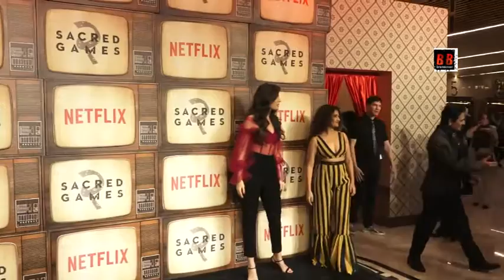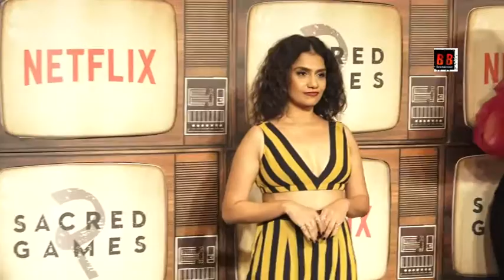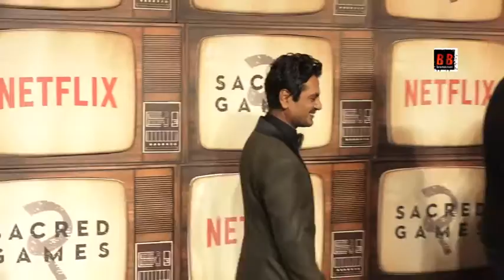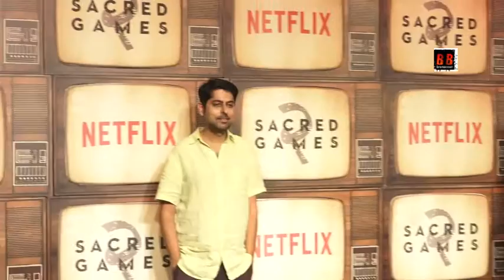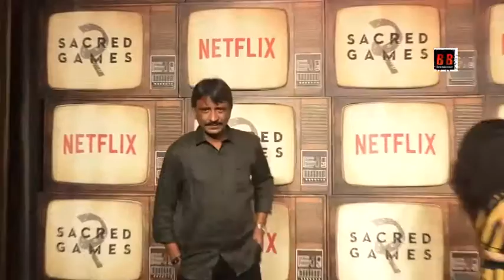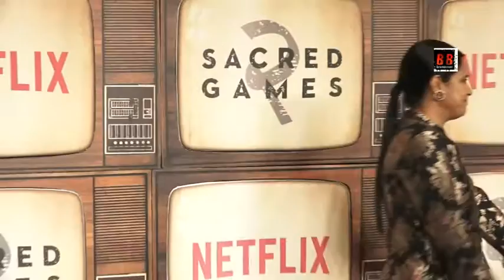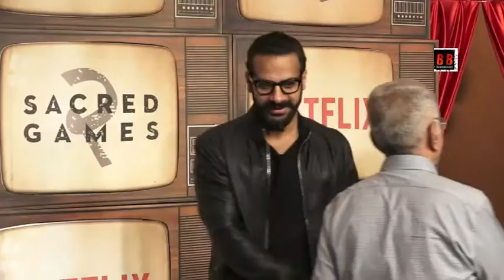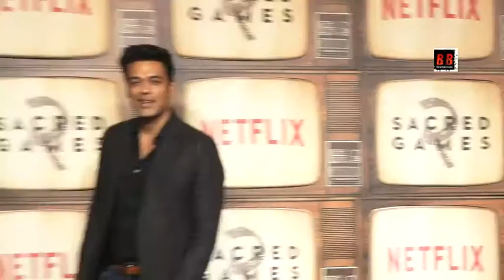Nawazuddin Siddiqui & Surveen Chawla At Special Screening For Webseries Sacred Games 2